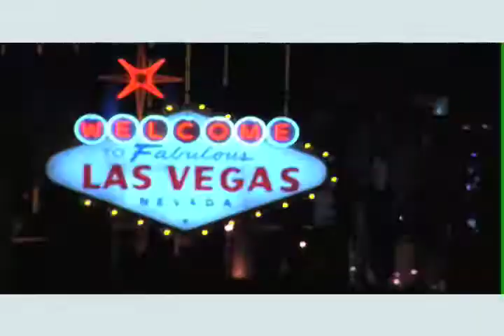Cisco on Connected Home, NXTcomm08 themes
Dan Hession, Sr Director, SP Marketing, Cisco touches upon the top of mind themes for customers at NXTcomm08